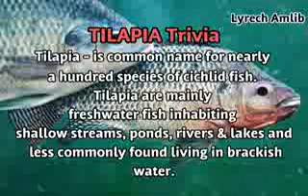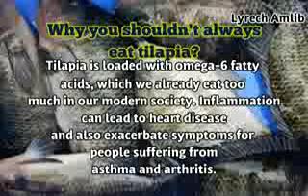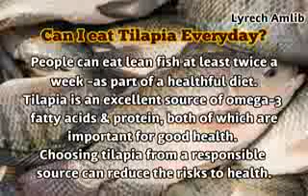Tilapia Fish - Benefits & Dangers | Lyrech Amlib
Tilapia benefits and dangers.
Research and reading.